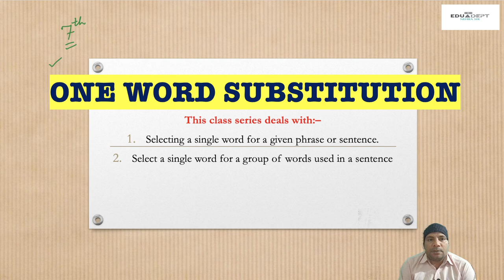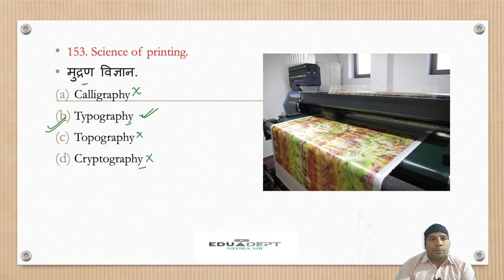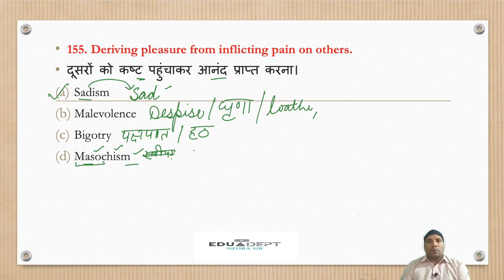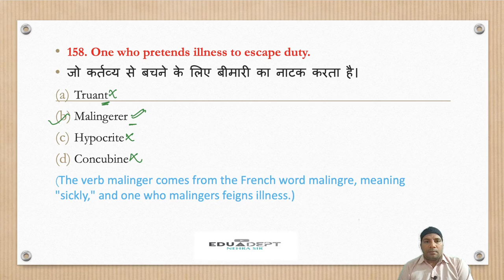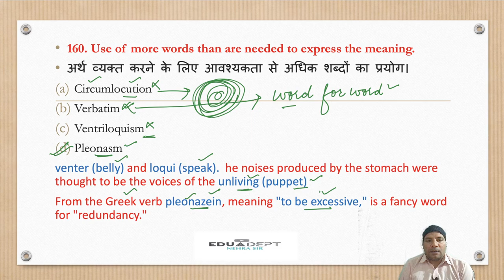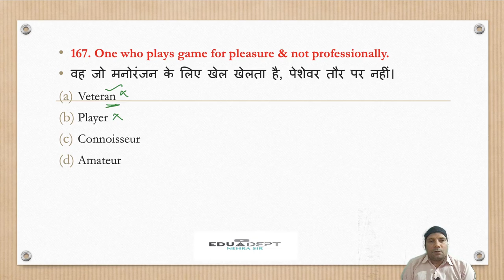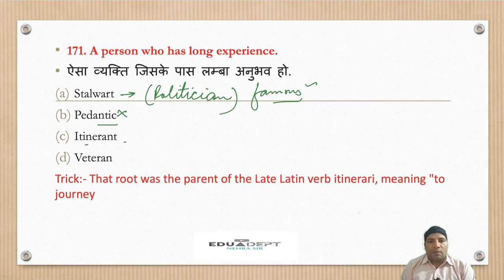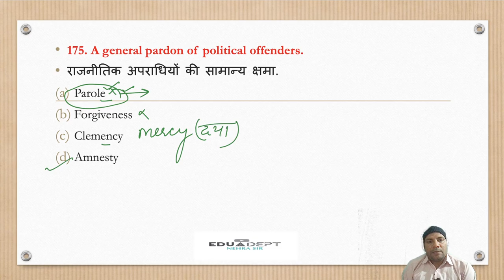Best One Word Substitution| Most Important Vocabulary| नए तरीके के महत्वपूर्ण OWS| Eduadept NehraSir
Best One Word Substitution| Most Important Vocabulary| नए तरीके के महत्वपूर्ण OWS| One Word Substitution for CUET 2023| One Word Substitution for SSC CGL| one Word Substitution black book| one Word Substitution psc| one Word Substitution by rani mam

@eduadeptbynehrasir always strive to provide quality in the online classes in the way you feel that you are sitting in an offline class & each & every minute of valuable time is being utilised properly.
One Word Substitution Class Series is going to be one of the most comprehensive & decisive class series in the history of YOUTUBE Classes where you will find that teaching & learning process is so easy & effective that almost all questions are coming straight out of these classes.